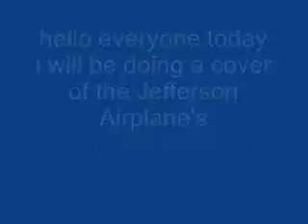Jefferson Airplane's GO ASK ALICE SUNG BY PLAZTEE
ME SINGING GO ASK ALICE MONDAY 1/12/09